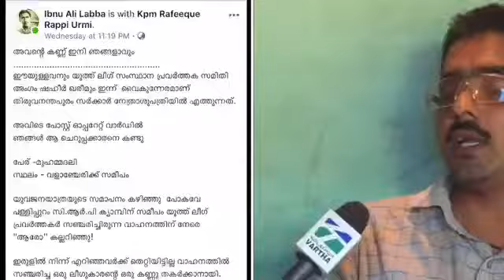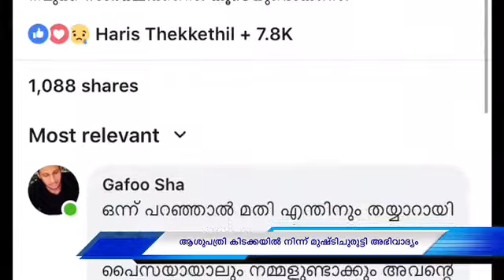ചെറിയാപ്പു നമുക്ക്‌ തരുന്ന ഊർജ്ജം വലുതാണു